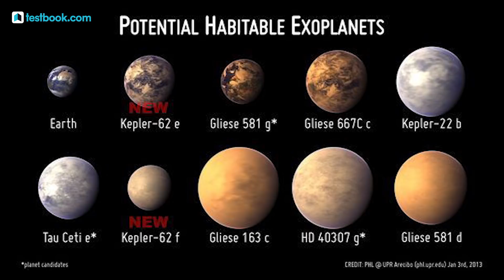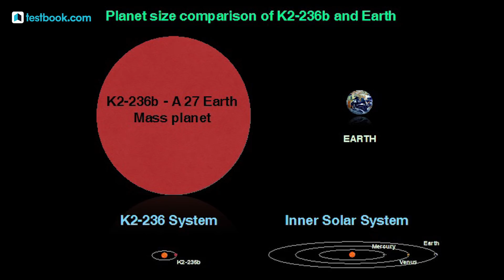Why are Exoplanets so Important? | Space Atlas | GK Notes for SSC, Bank & RRB